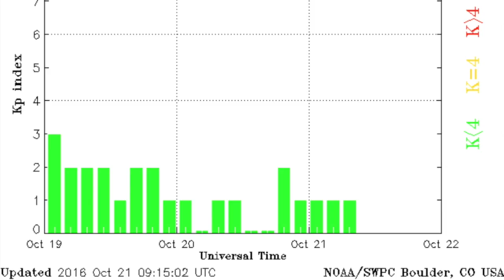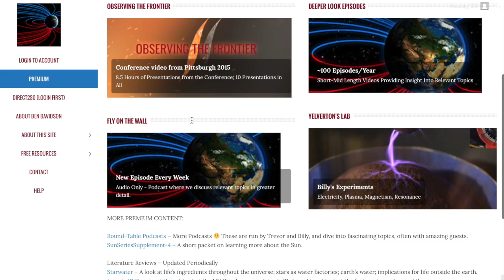Big Quake Hits, We Almost Lost it All | S0 News Oct.21.2016